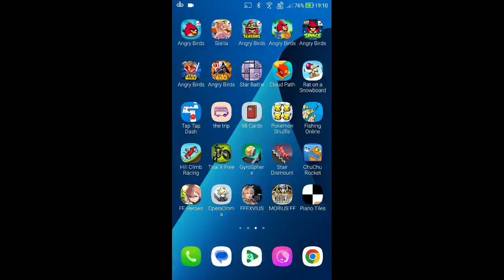DFFOO - Multi-Draw - Kuja FR Weapon